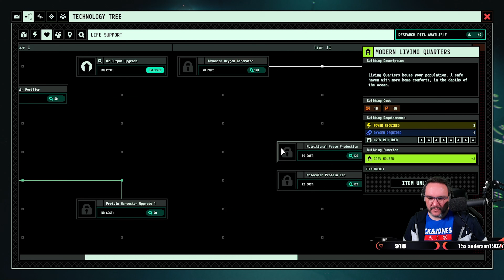Surviving the Abyss [005] Let's Play deutsch german gameplay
📄 ZUM SPIEL
• Surviving the Abyss
• 17. Jan. 2023 E.A.